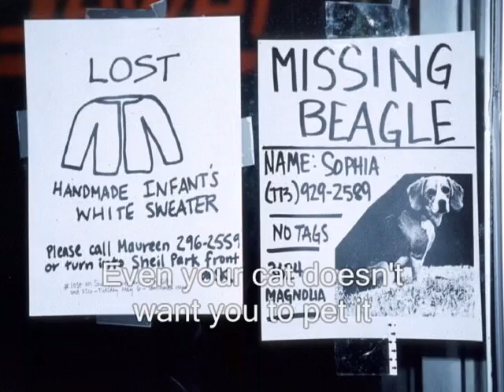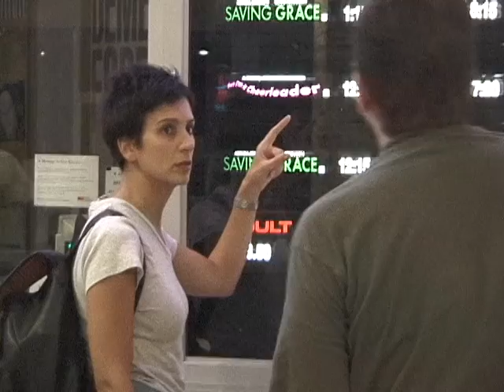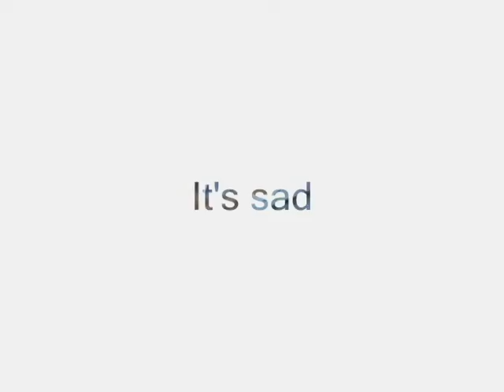Sad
Sometimes, it's just sad. Song by MT Cozzola and Tom Herman. Performed by Tom Herman, MT Cozzola, Dan Griffiths, Preston Girard. Produced by Jon Williams